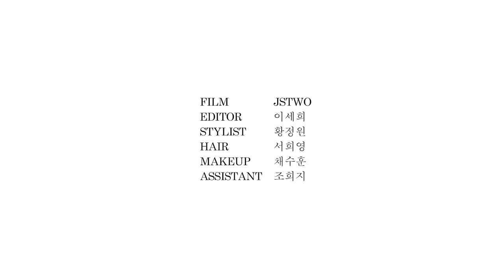막스마라 가 사랑한 배우 수현과 글로벌 앰버서더가 한국에서 만났다.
오랜시간 서로를 알고 지내온 배우 수현과
막스마라의 앰버서더 마리아 줄리아 프레지오쏘 마라모티가
막스마라 서울 플래그십 스토어 오픈을 기념해 만났습니다.
이들이  헤리티지에 대해 나눈 대화를 확인해보세요.